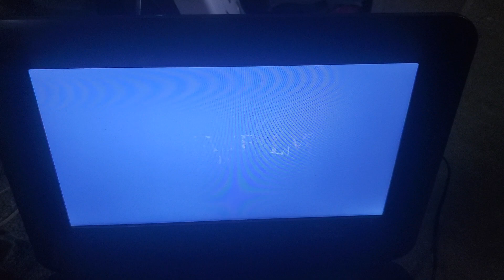20th Century Fox Home Entertainment/20th Century Fox/Lucasfilm LTD (1983/2013)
From The 2013 DVD Of Star Wars Episode 6: Return Of The Jedi (1983)